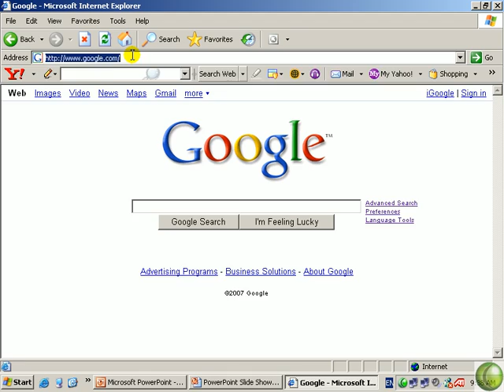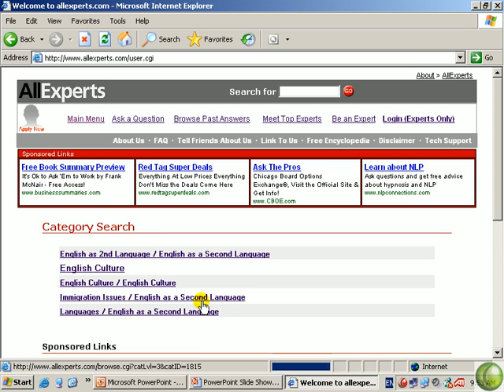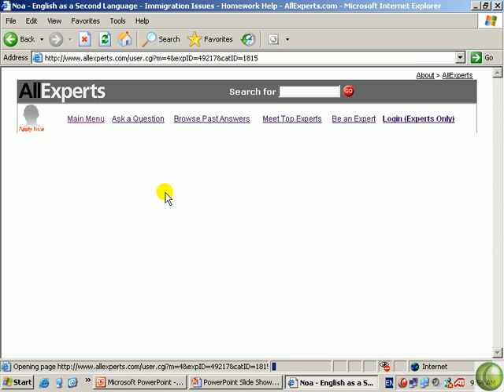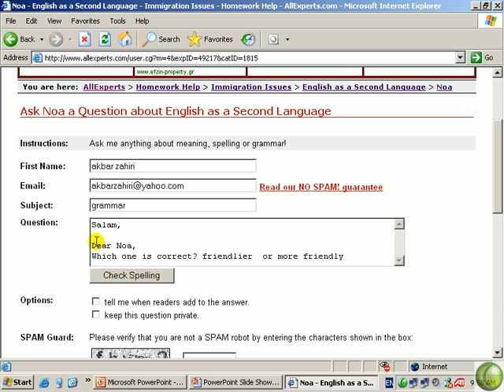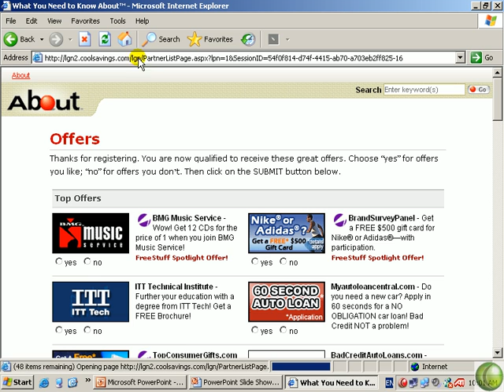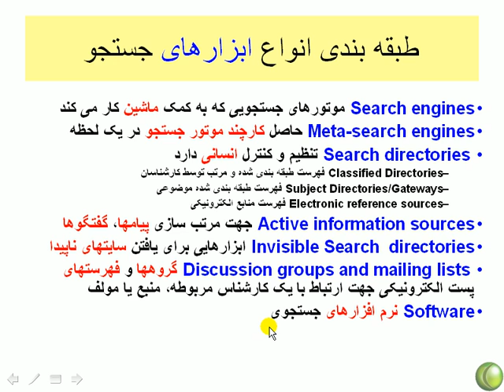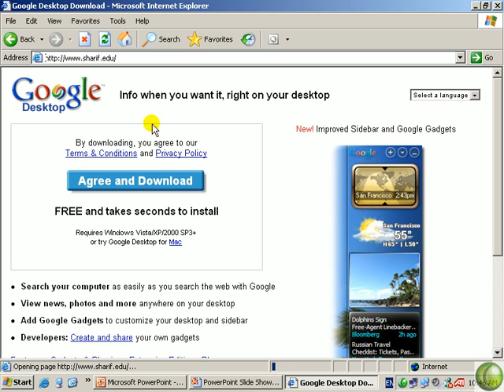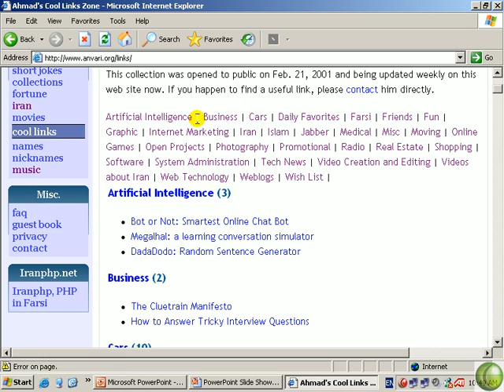استراتژی های جستجو-SearchStrategies-07-lists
یکی از عمده مشکلات دانشجویان و محققان یافتن سریع و صحیح اطلاعات مربوط به پایان نامه ها و پروژه های در حال انجام می باشد محققا این فیلمها کمک شایانی به این امر خواهد نمود شما با پیدا کردن انواع  فایلها و جستجو و تحقیق در اینترنت از جمله جستجوگر گوگل و ساير سایتهای Google Excite, AltaVista, HotBot,   LookSmart , Ask.com, MSN, Yahoo Directory ,Google and  Lycos   نرم افزارهای جانبی در سایت
آموزش کامل - قدم به قدم پیدا کردن انواع  فایلها و جستجو و تحقیق در اینترنت از جمله ساِت جستجوگر گوگل و ساير سایتهای جستجوی مهم دنیا و ایرانی
1-Google, 2-My Excite, 3-AltaVista, 4-GO.com , 5 HotBot, 6-LookSmart , 7-Ask.com , 8-MSN.com
9-Yahoo! Directory 10-Google Directory and  Lycos
توجه شود هرچند این دوره اکنون قدیمی می باشند ولی تقریبا نحوه آموزش و تدریس و تنظیم و کار آنها شبیه برنامه های امروزی هست و مهمتر از همه اصول کار و تحقیق و نحوه تدریس به صورتی هست که  بیشتر مطالب مورد نیاز کار بابرنامه های جدید را نیز پوشش می دهد
Computer and Internet and google advanced searching and Searching strategies.